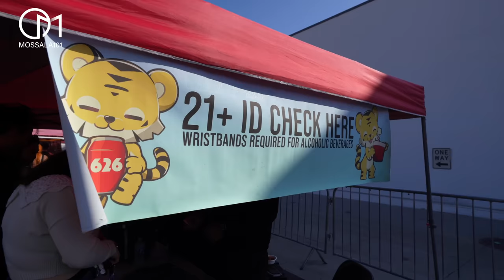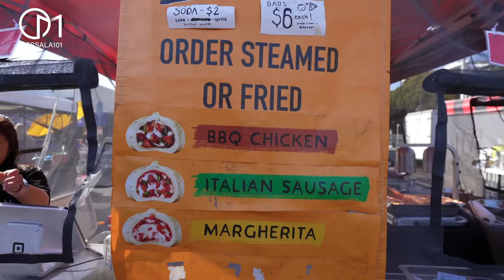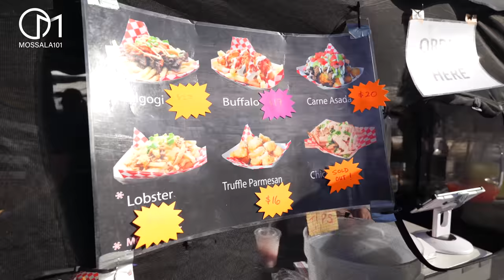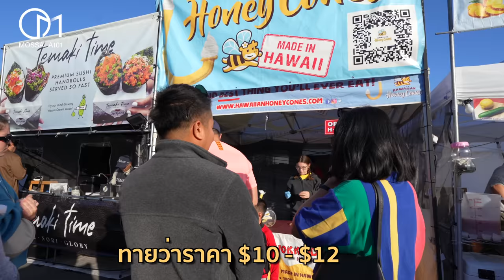โหดเหมือนโกรธกัน! ตลาดนัดอาหารอเมริกา มอสลา |626 Night Market LA, 2023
คุ้มไหม? ตลาดนัดอาหารกับราคาสินค้า!?
ค่าครองชีพในเมืองลอสแอนเจลิสขึ้นชื่อว่าสูงมาก โดยเมื่อเดือนกุมภาพันธุ์ 2023 ที่ผ่านมาเพิ่มสูงขึ้นถึง 5.2%

The 2023 COLA is based on the 5.20% average increase in the Consumer Price Index (CPI) measured from February 2022 to February 2023 for the Los Angeles and San Francisco metropolitan areas.